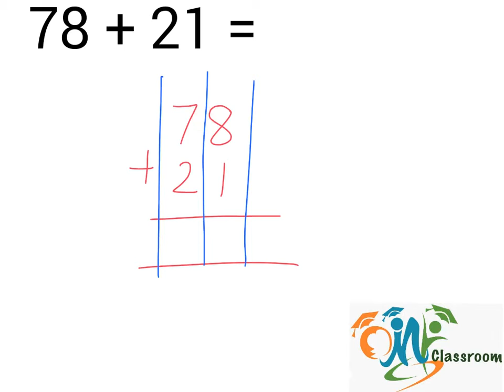78+21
OMY Classroom